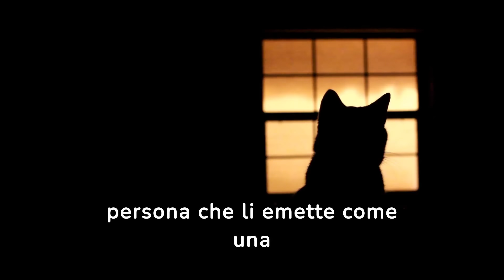13 COSE DA NON FARE AL TUO GATTO 😾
13 COSE DA NON FARE AL TUO GATTO 😾

 In questo video esploriamo le 13 pratiche da evitare assolutamente quando si tratta di condividere la vita con i nostri amici felini. Scopriamo insieme come mantenere il nostro rapporto con i gatti sempre armonioso e pieno di amore! 🐾 Non perdertelo! 😺